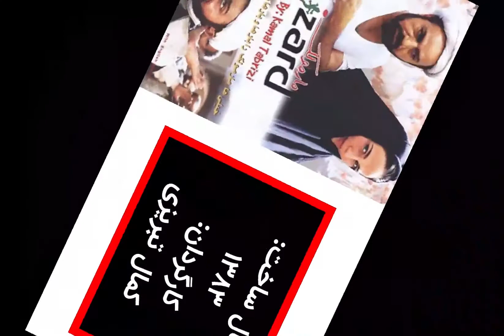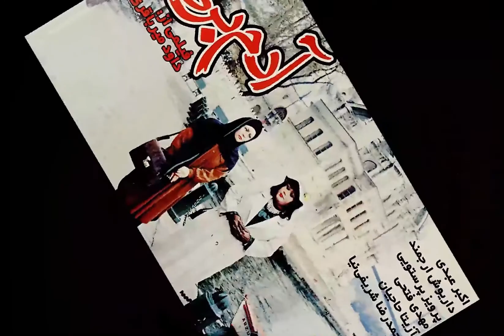6 مورد از برترین فیلم های کمدی ایرانی که از خنده غش می کنید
در سال های اخیر استقبال افراد از فیلم های کمدی ایرانی زیاد بوده است. به همین دلیل در این ویدیو 6 مورد از بهترین فیلم های کمدی ایرانی را معرفی کرده ایم.